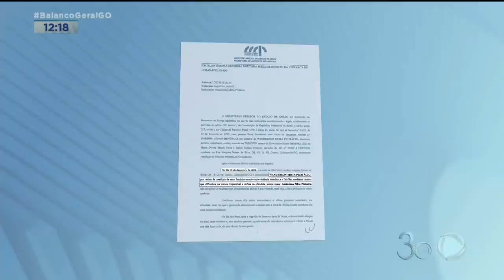WANDERSON: FAMÍLIAS QUE MORAM NA REGIÃO DAS BUSCAS TEMEM NOVOS ATAQUES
AS BUSCAS POR WANDERSON MOTA PROTÁCIO SEGUEM DE FORMA INTENSIFICADA NA REGIÃO DE ABADIÂNIA, ALEXÂNIA. OS MORADORES DESSAS CIDADES TEMEM PELA SEGURANÇA DAS FAMÍLIAS QUE VIVEM LÁ.